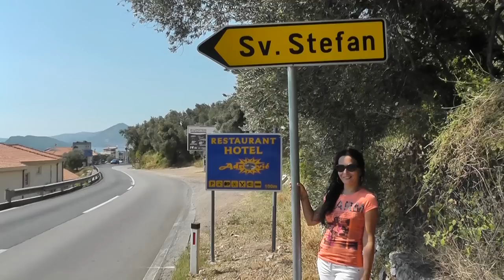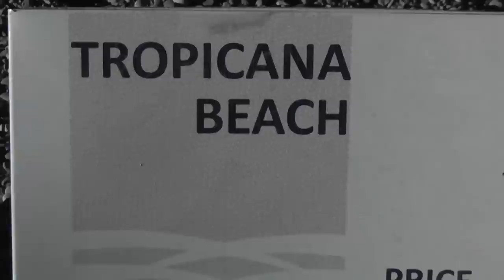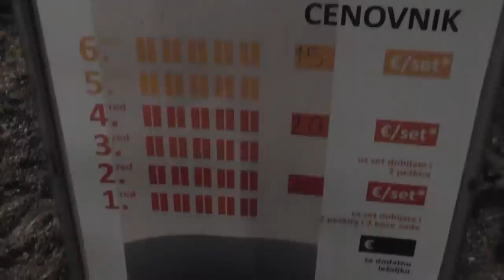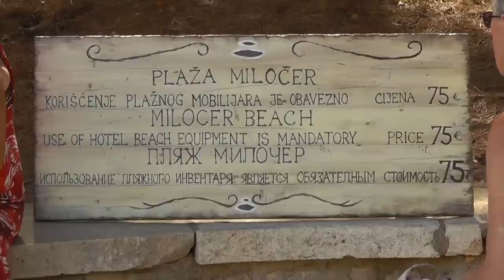Czarnogóra - Święty Stefan👌Wyspa Milionerów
@smakkujaw    Zapraszam do obejrzenia kolejnego odcinka filmów z cyklu "Smak Bałkanów". Tym razem z Czarnogóry. Odwiedziliśmy przepiękne miejsce - wyspę Świętego Stefana i najbliższą okolicę. (Svieti Stefan - Montenegro)